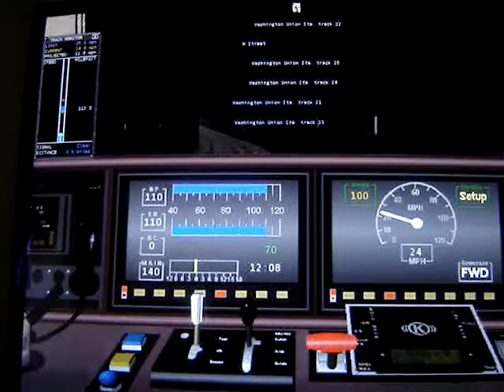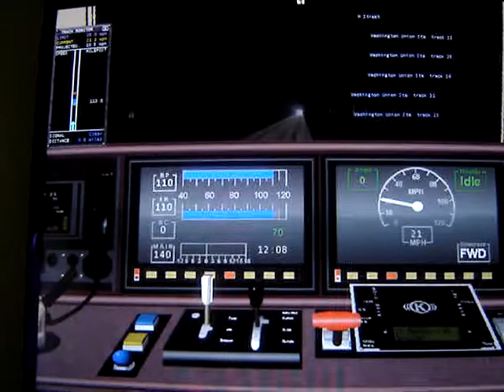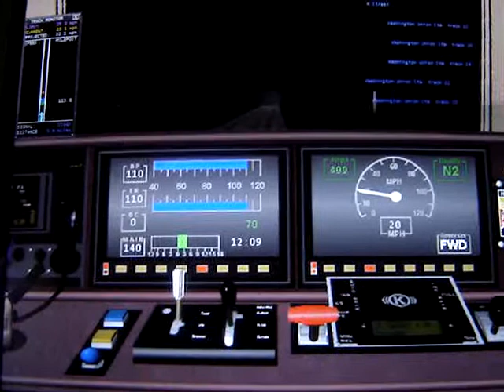MSTS Amtrak Regional 94 (Part 3)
The Simulation of Regional 94 Continues...After going through the L'Enfant Plaza VRE Station, the train now heads into the tunnel which leads to Washington Union Station.

No fraps, so bear with me.